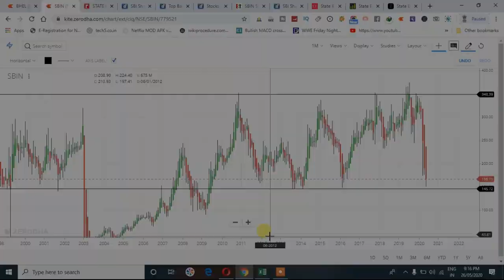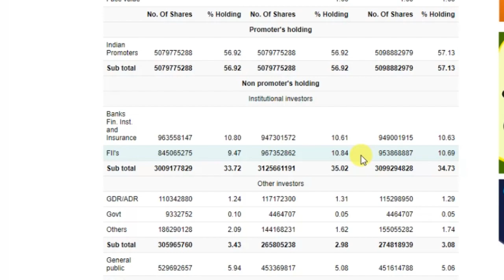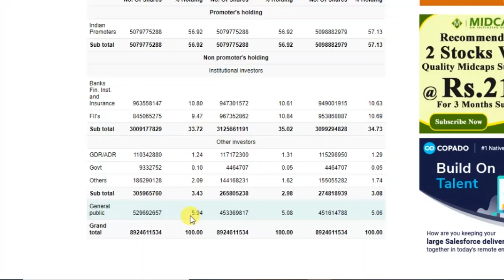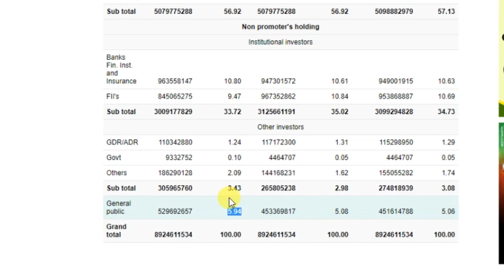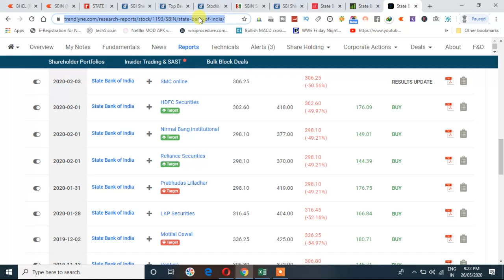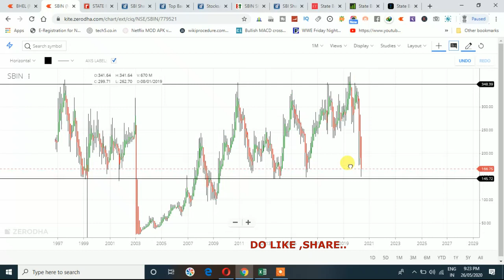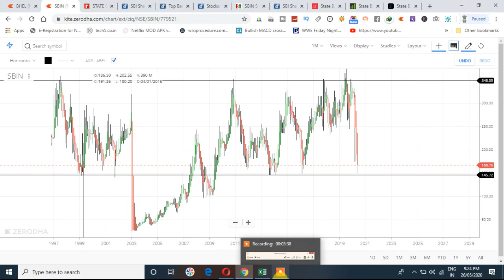SBI SHARE PRICE TODAY ➤ सिर्फ 151 का स्टॉक ➤ SBI TARGET #400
SBI share, hmmm quite good stock for investing long term why? Before moving forward let’s talk about the various topic I will share about the SBI like “SBI bank share price target” and sbi target 2020 or after 5 years stock value could be?

" ALL ANSWER WILL BE COVERED IN THIS DETAILS VIDEO OF SBI COMPLETE ANALYSIS WITH BUY PRICE, STOPLOSS AND TARGET. "

Center of video:
• BEST PRICE TO BUY SBI
• SBI STOCK STOPLOSS
• SBI STOCK BETTER THAN YES BANK, ICICI BANK SHARE , HDFC BANK SHARE PRICE AND RELIANCE SHARE PRICE

😱 TARGET OF SBI STOCK FOR 2020 OR 2021? 😱
Today I am making this video and sbi stock price closed round 155 and still believe, company has good growth in future so you can buy it right now at price of 155 and target should be 400 in next 2 years.

Here the some report of top notch company like HDFC SEC, MOTILAL OSWAL, RELIANCE SECURITIES, AXIS DIRECT ETC. giving sbin target of rs.400, you can read the full article just clicking on the link;

➤ WHAT IS SBIN STOCK STOPLOSS?
You can use two stop loss first around 140 and second is below 85. First stoploss is short term and second one is for long term.

➤➤ WHY AM I BUYING SBI STOCK TODAY AT 155 PRICE?
In video I share detailed analysis why am I buying sbi at rs.155 but here short answer if u do not watch complete video.  SBI STOCK HAS GOOD SUPPORT AT 150. It almost took 3 times support at the same price and I think it will sure bounce back soon from 150 level.

YES, sbi is better than all of this stocks, actually sbi did not break the range of 300 plus level last 10 years and you can understand this like that stock is deep consolidation between 150 to 300 levels for last 10 years. If somehow stock close above 300 level in monthly basis stock will rock and easily touch to 600 level.

About SBIN: - State Bank of India is an Indian multinational, public sector bank, headquartered in Mumbai, Maharashtra. SBI is ranked 236th in the Fortune Global 500 list of the world's biggest corporations of 2019.
Customer service: 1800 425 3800
Stock price: SBIN (NSE) ₹155 (9 May, 2020)
Chairperson: Rajnish Kumar
Headquarters: Mumbai
Founded: 1 July 1955
Subsidiaries: SBI Card, Yes Bank, SBI Life Insurance Company,